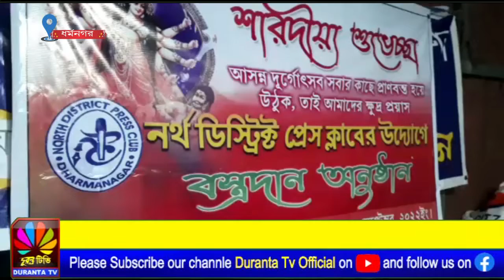উত্তর জেলা প্রেস ক্লাবের উদ্যোগে বস্ত্র বিতরণ